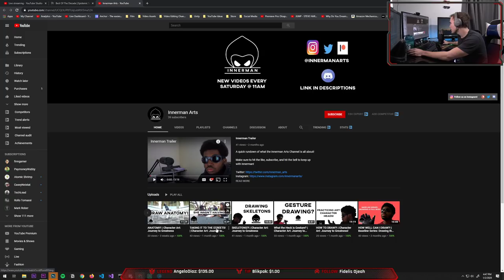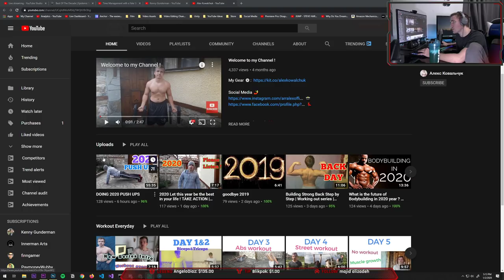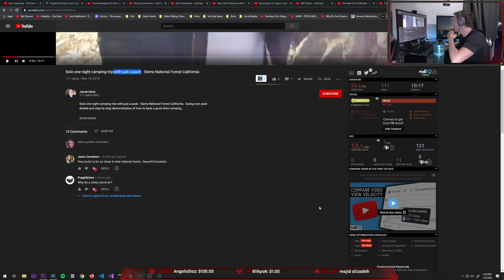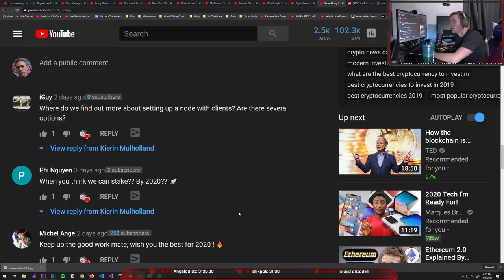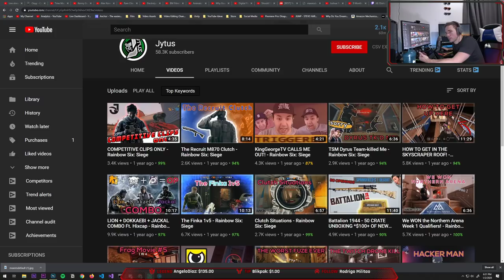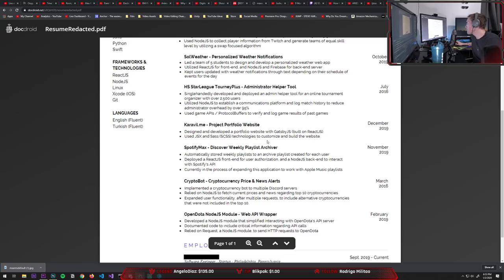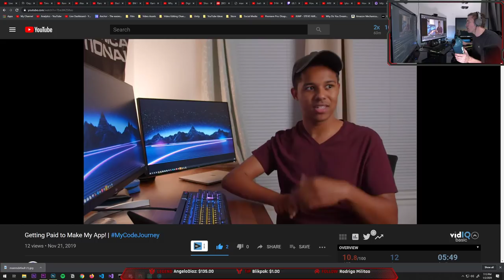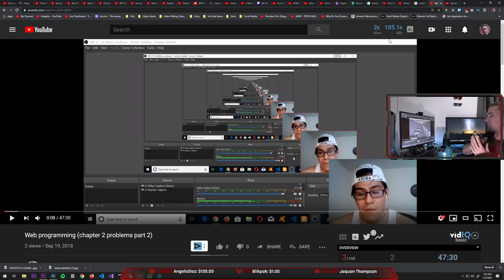Youtube Explained: Helping Viewers Grow Their Channel